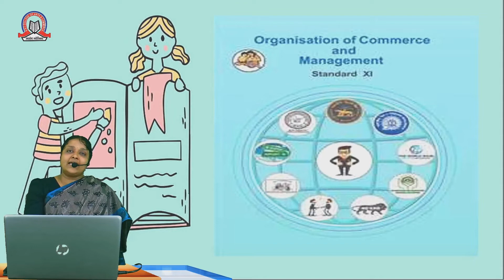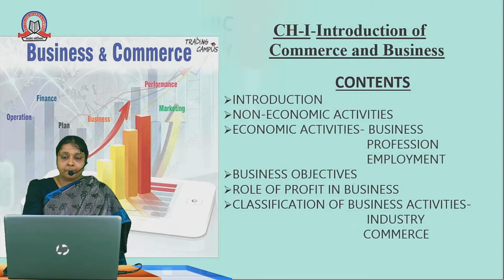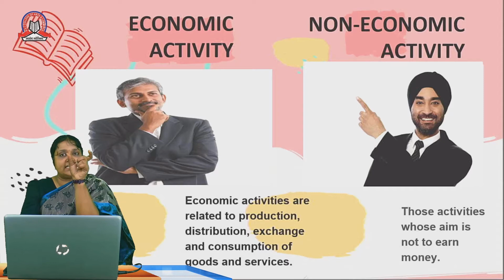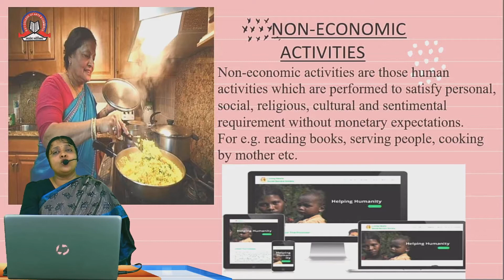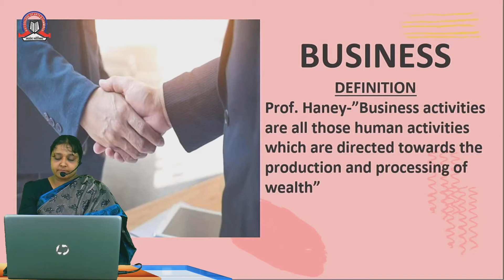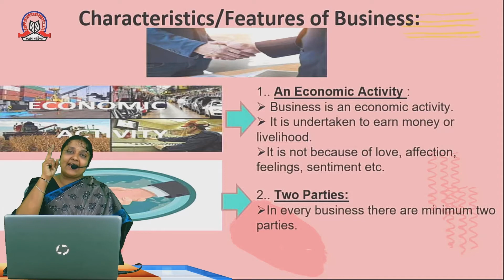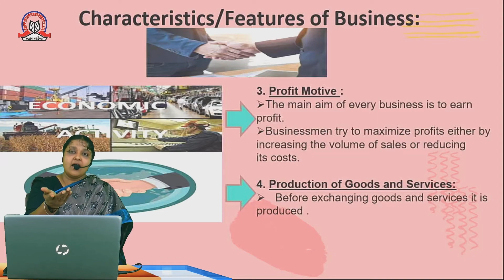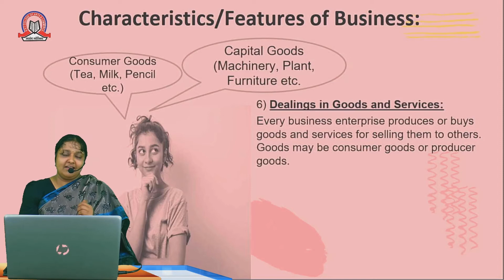Introduction Commerce and Business | OCM | 11th Commerce | SST College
Topic:     Introduction Commerce and Business
Subject :  Organisation Of Commerce and Management
Stream :   Commerce
Std :      XI
Teacher :  Anuradha Prabhakaran

SST College